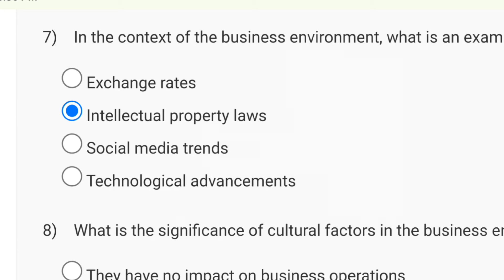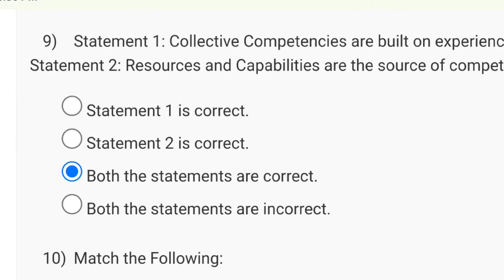Principles Of Management | Week 3 Assignment Solution Answers 2024 | NPTEL | SWAYAM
This video is for providing on Principles Of Management

This video is made in topic of Principles Of Management